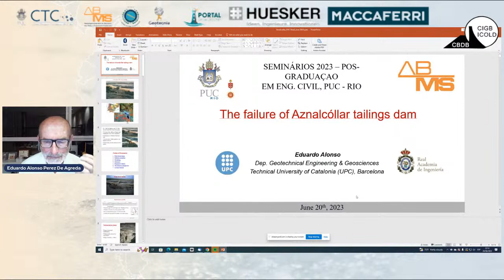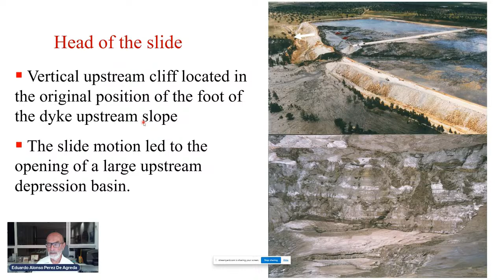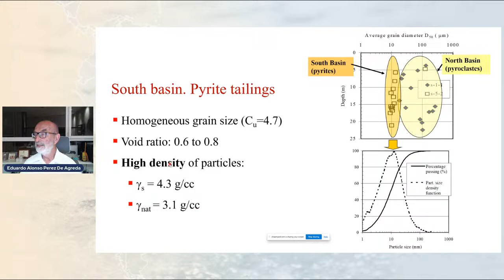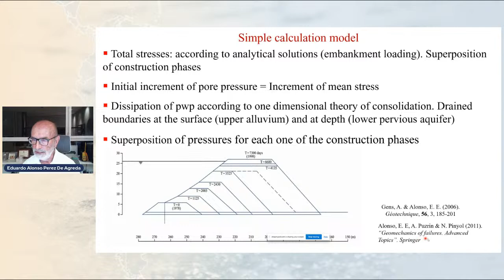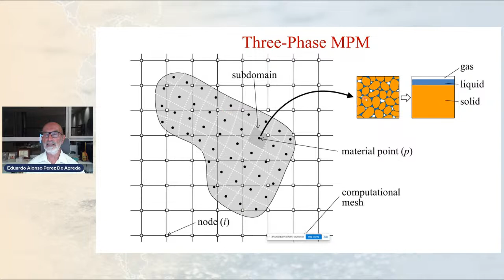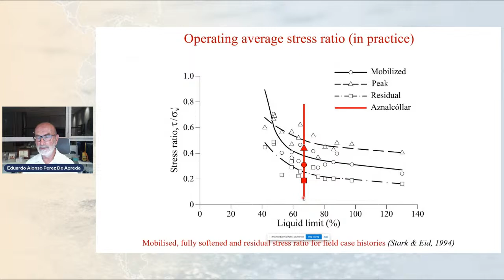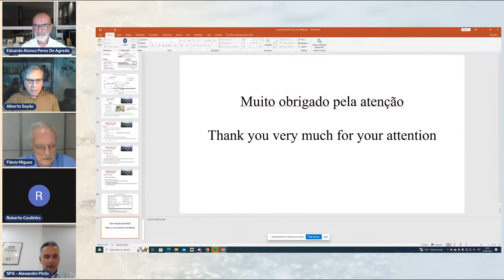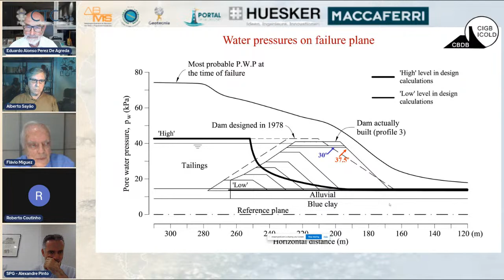Failure of Aznalcóllar tailings dam, Espanha - Prof Eduardo Alonso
Prof Eduardo Alonso